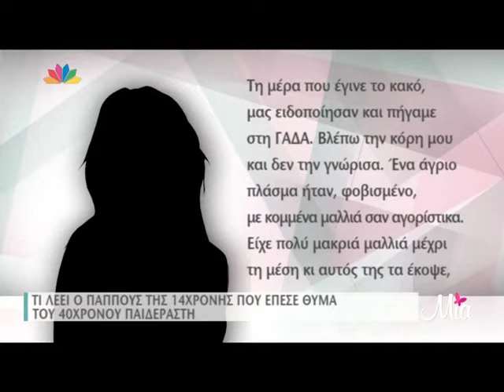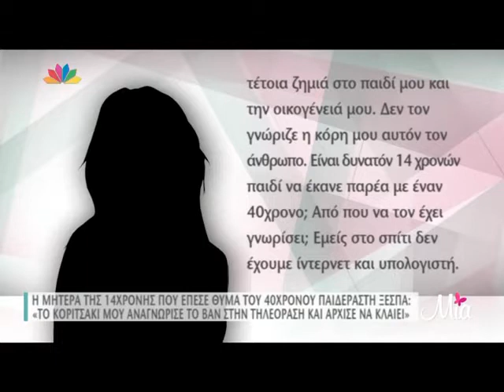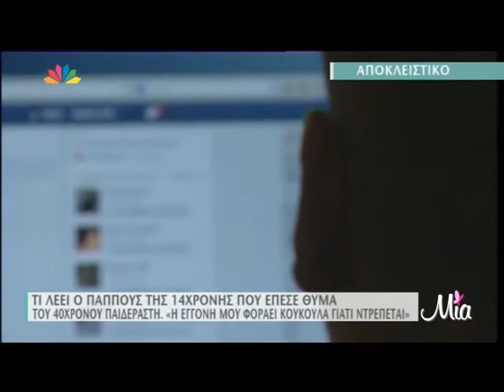Συγκλονίζουν η μάνα και ο παππούς της 14χρονης που έπεσε θύμα του παιδόφιλου με το βαν 2